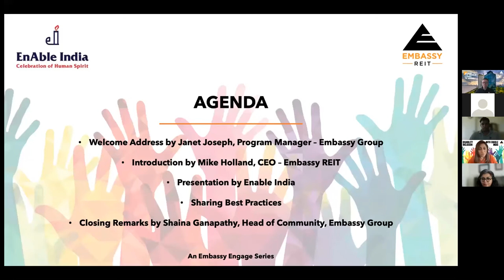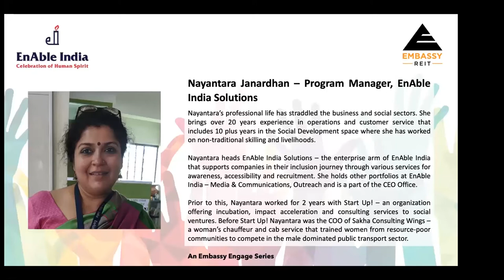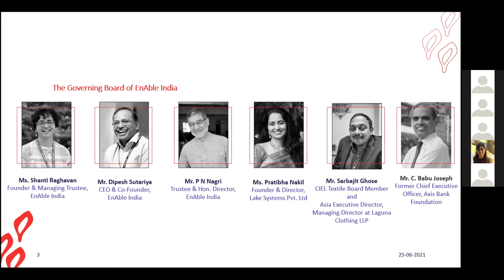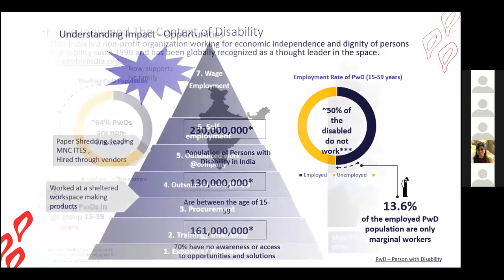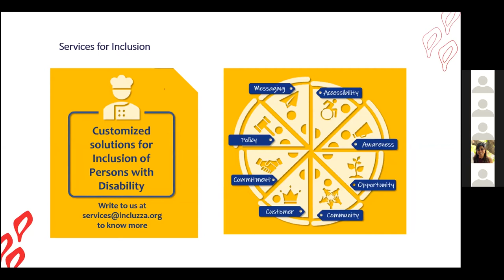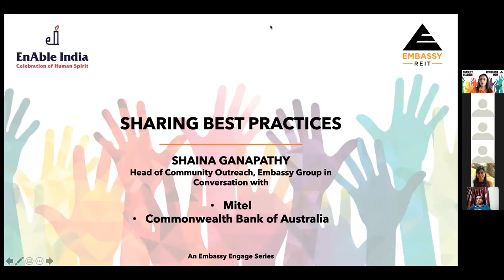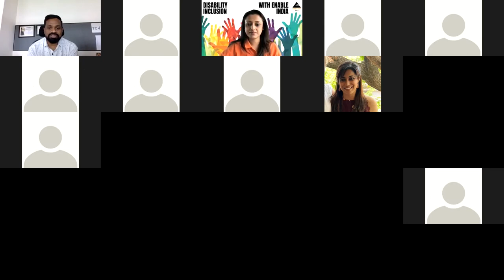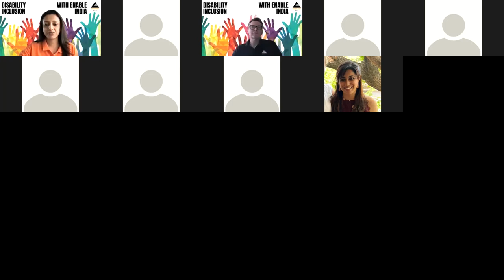Embassy Engage Series | Disability Inclusion in the Workplace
Embassy Engage is a series of interactive discussions on meaningful causes to pursue the common goal of sustainable development. These conversations bring together like-minded corporates, government officials, NGOs and other members of the social development sectors to contemplate pressing social issues that need immediate attention. Previous conversations have centred around enabling accessibility in the workplace on International Day of Persons with Disabilities, augmenting the government’s efforts to accelerate vaccination coverage for marginalised communities, re-assessing the CSR law, sports, employee volunteering, creating a health & hygiene framework for government schools, child safety, collaboration in CSR and the rights of the girl child.

The 10th Embassy Engage series was headed by EnAble India, who shared their framework for creating a stronger, more inclusive and diverse workplace. They essayed crucial policies and practices that enable people with disabilities to participate in every aspect of life to the best of their abilities.